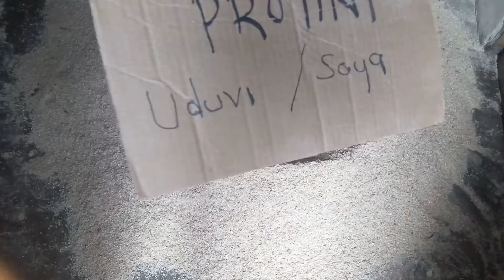KUCHANGANYA VYAKULA VYA KUKU WANAOTAGA -1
Kama tulivyoona mahitaji ya kuandaa chakula cha kuku wanaotaga (chotara au wa kisasa)-wanga,protini,madini
leo tuangalie namna ya kuchanganya kwa kufuata kanuni ,tukianza kuchanganya mchanganyiko wa vitu vidogo (madini ,chumvi ) kisha vitu vikubwa (wanga,protini n.k) na baada ya kutengeneza michanganyko hii ksha tunaichanganya pamoja sio chini ya mara 5 kuweza kuapata mchanganyiko sawia (homogeneous)